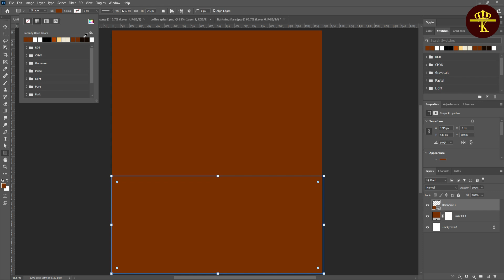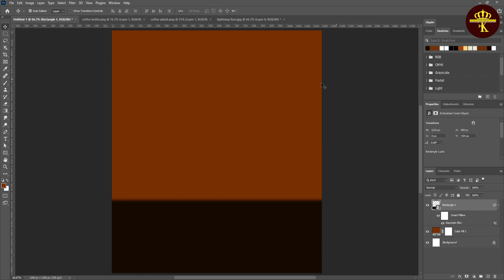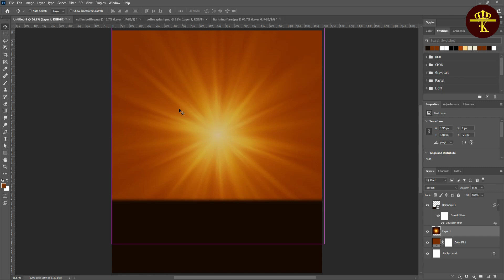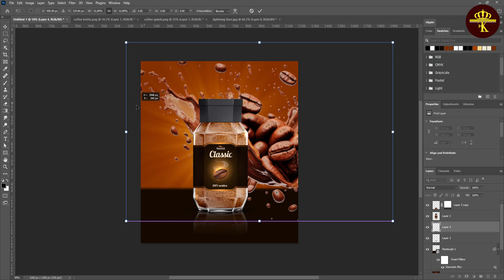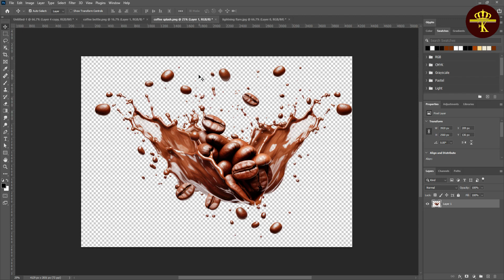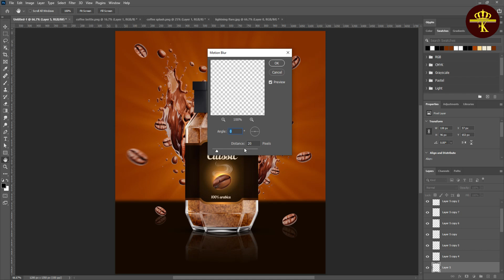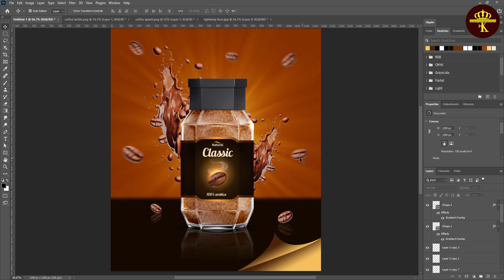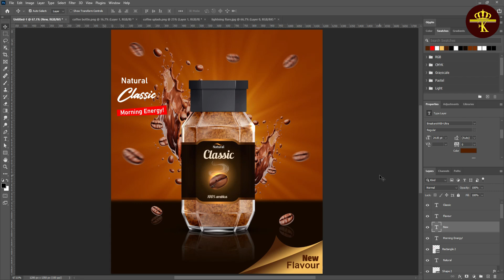How To Make Coffee Poster Design In Photoshop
Hi in this video tutorial i will be teaching you how to create a beautiful and eye catching coffee poster design. I have used Adobe Photoshop to create such a beautiful design in which i have used beautiful Font, colours, shadows, blur effects, gradients and much more so keep enjoying and learning.